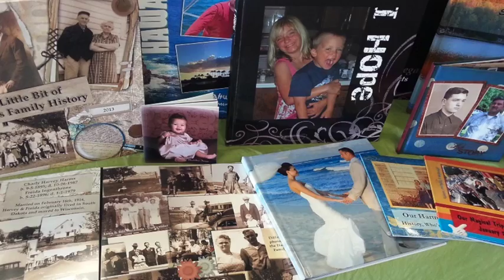Pixologie | Photo Management Milwaukee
Stories of your life matter and photos are a powerful tool for telling those stories, connecting generations and strengthening families.  Contact Pixologie now for a la carte services, workshops and photo management.